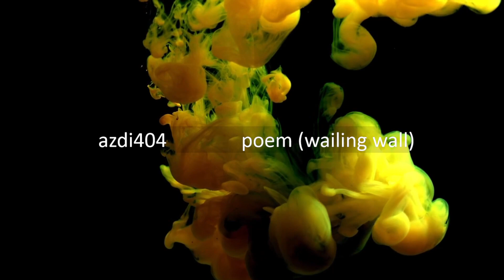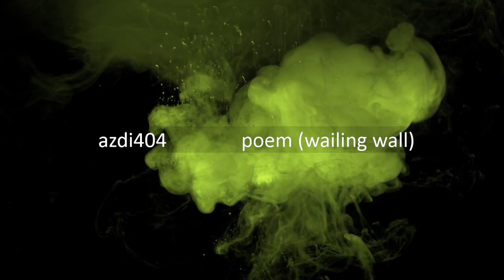Wailing Wall --- (spoken word poetry + music - no singing or rapping)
Wailing Wall

I was in Jerusalem
some miles from a town where you vacationed

I had to be at the wailing wall
For a personal matter, a grievance

God spoke to me there, demanding my devotion
that I promised you

God has vowed to me what most wished for
but no mention of you

God has warned eternity in hell for me
But regretting not having you is harder

God said he created us beautifully
all I see is my ugliness,
and sprinkled in you are my given senses

God has miracles, but only if he believes
Only if he's fair,
a balance of your fulfilling beauty,
my old age, my saturated ugliness, a symmetry of art

God said I'm free, but I'm singled out, incomplete
I'm the weakened one, created for your leisure

Debating God the subject of you
I ruptured defending you for me,
Our wishes and demands colliding
I'm not sacrificing anything

I'm walking away from a stalemate
Taking my chances with you
We'll talk about how to save me
A rescue or rebirth

not at the wailing wall in Jerusalem,
But at the redemption wall of your heart
somewhere in L.A.